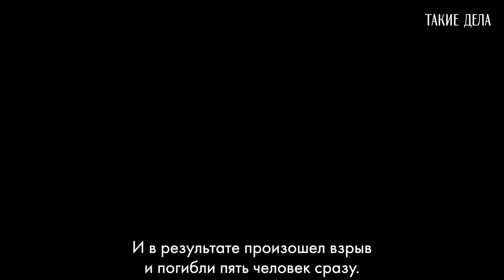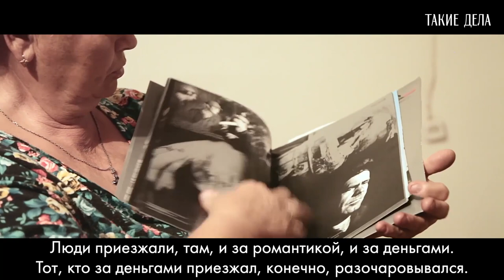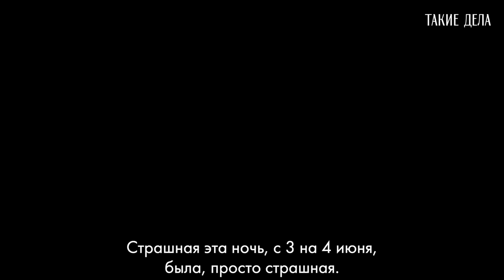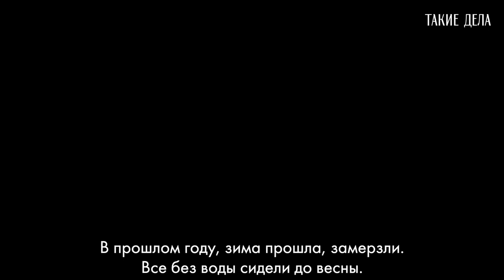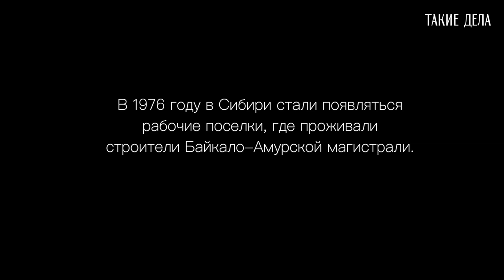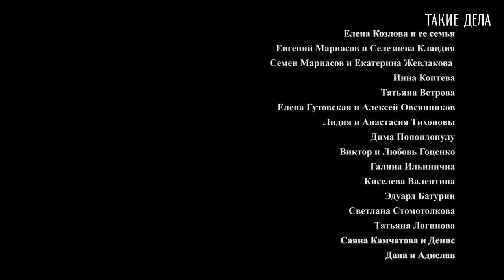Ветер дороги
В Сибири, скрытой за горами и таежными лесами, есть единственная в стране индустриальная деревня. Она осталась там после завершения строительства Северомуйского тоннеля, самого длинного железнодорожного тоннеля в России. Прошло уже 45 лет с открытия Байкало-Амурской магистрали, но рабочий посёлок будто замер во времени, в воспоминаниях.
Режиссер Екатерина Анчевская с детства слышала рассказы своего дедушки, Бориса Степановича, о далекой Сибири, строительстве дороги, «лучших годах его жизни». Он всегда говорил о том, что хочет встретить старых друзей, — и однажды Катя решила отправиться в двадцатидневное путешествие в Северомуйск, чтобы оживить истории людей, кто по-прежнему живёт там. Ведь в наши дни исчезает не только деревня, но и воспоминания о ней.